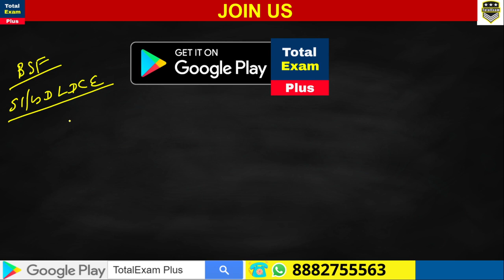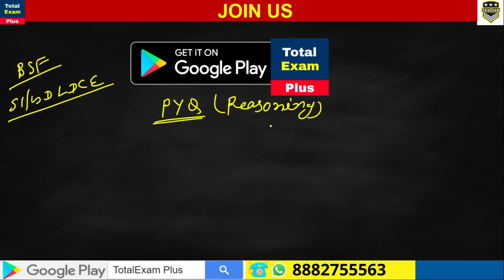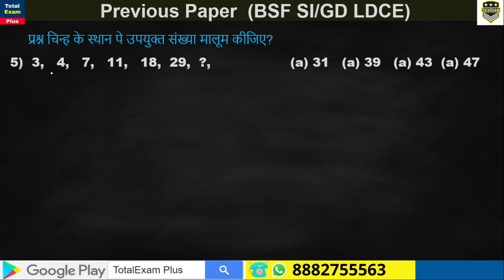PYQ-01 | REASONING | BSF SI/GD LDCE EXAMTOTAL | BSF SI GD PREVIOUS PAPER IN HINDI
1.  TotalExam- CAPF Warriors-

2. SI GD LDCE:-